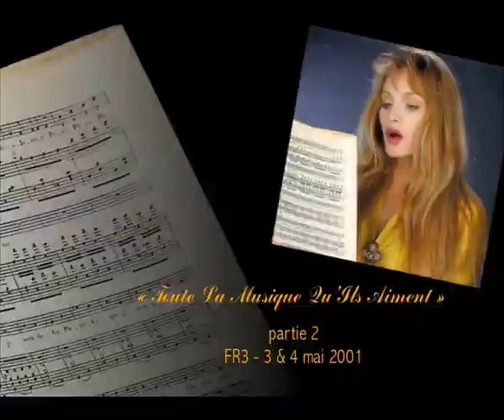Arielle Dombasle - Toute La Musique Qu'Ils Aiment - partie 2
Deuxième partie de l'émission enregistrée à la Salle Gaveau (Paris, France) et diffusée sur FR3 en avril et mai 2001.
Remarque: la toute fin de la dernière émission est manquante.